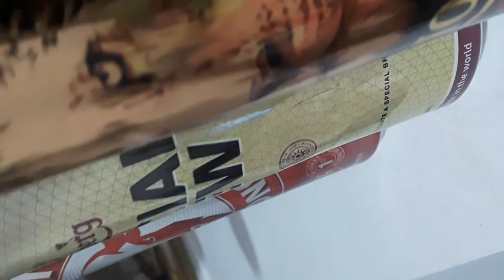BISON STRONG BEER SPECIAL BREW LION STOUT